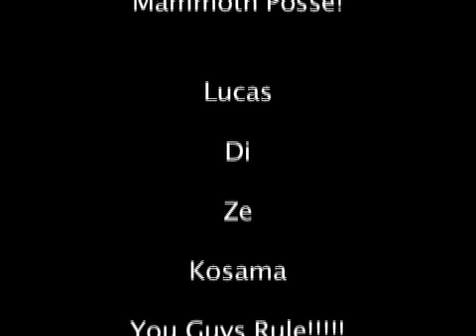Mammoth Lakes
Odilon Maia Snowboarding Mammoth in March 08